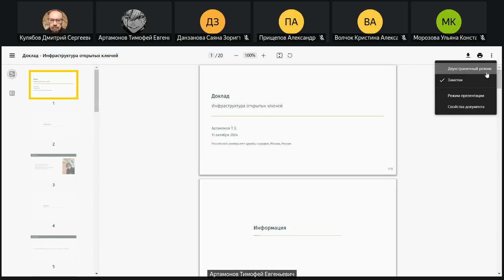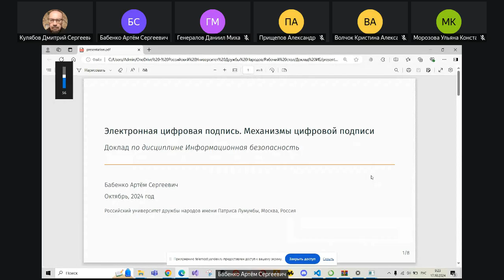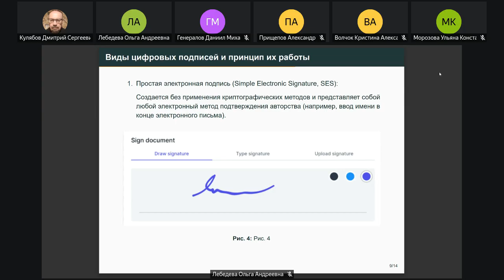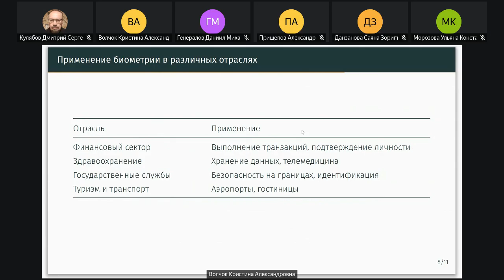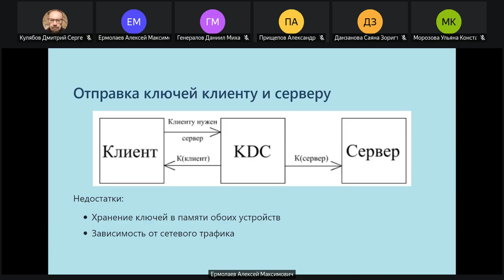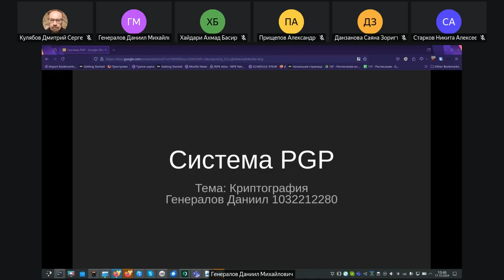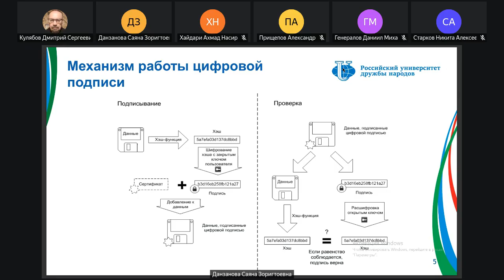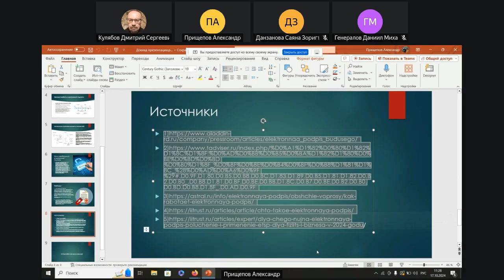2024-10-17, Информационная безопасность